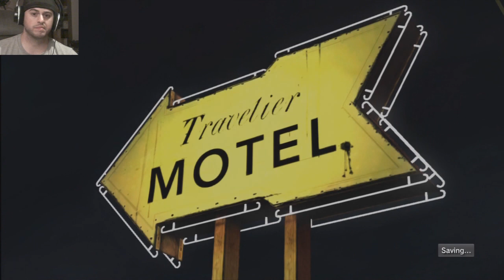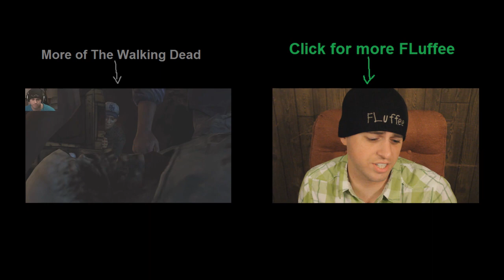Dumb ass - The Walking Dead Episode One Finale (Ep10) w/ FLuffee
Click the LIKE button because all the likes this video gets goes towards men without nipples. M.W.N